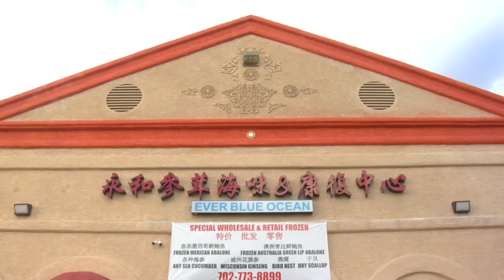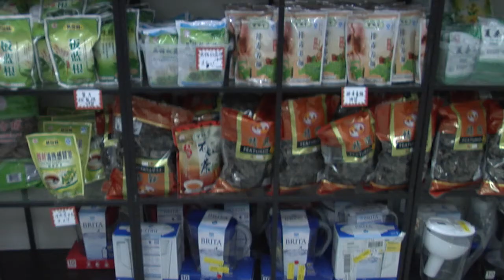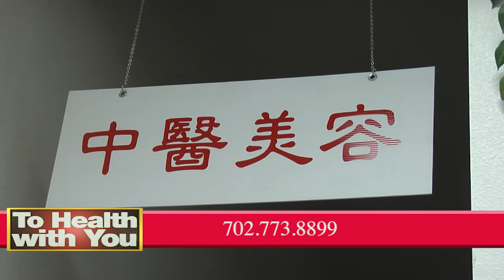DAISY & DR. SAM YAN | EVER BLUE OCEAN (TO HEALTH WITH YOU)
Daisy of Ever Blue Ocean &
Dr. Sam Yan of Ever Blue Ocean
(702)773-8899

To Health With You TV

To be featured, please call:
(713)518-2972